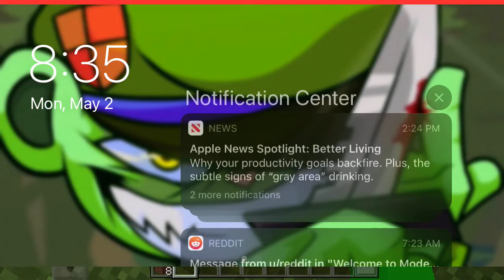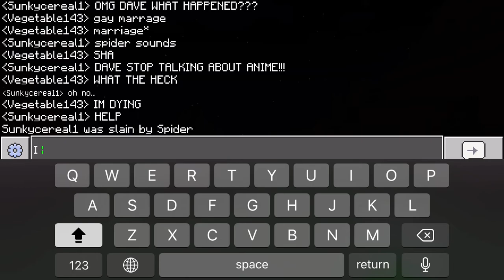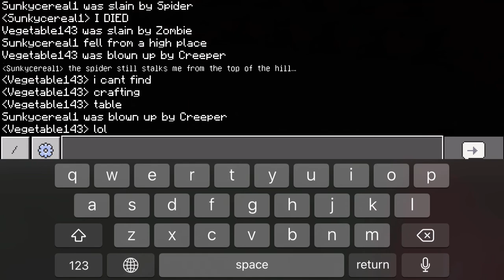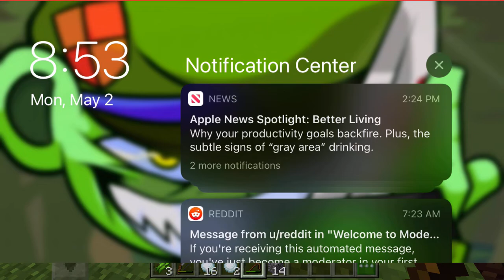Garrett and dave play minecraft! ep: 1 (READ DESC)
Also this was one of many videos where i use a custom thumbnail